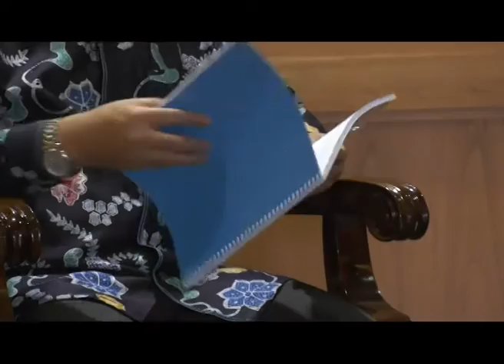DIRUT DAN DEWAS LPP TVRI BERTEMU GUBERNUR ERZALDI